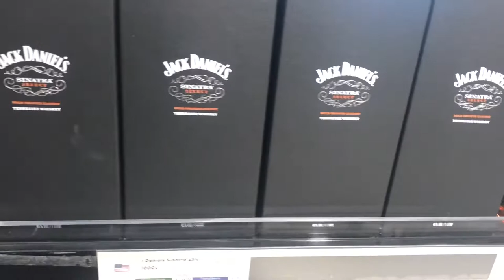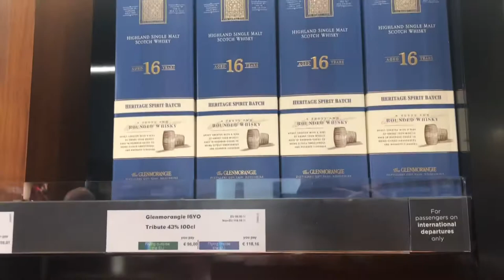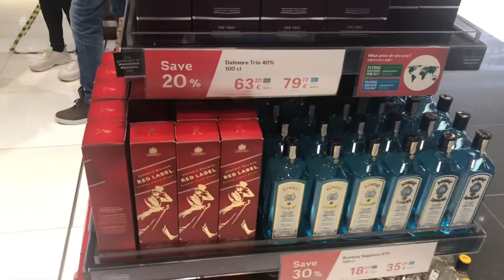Helsinki Airport Duty Free Alcohol 2022